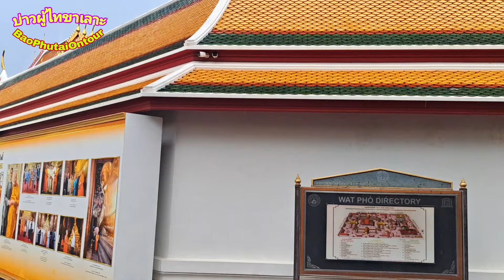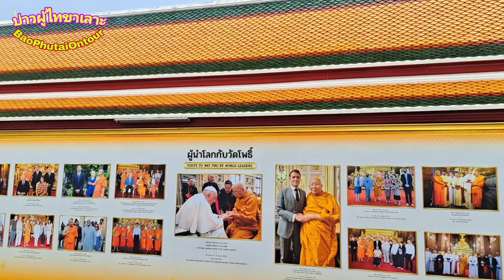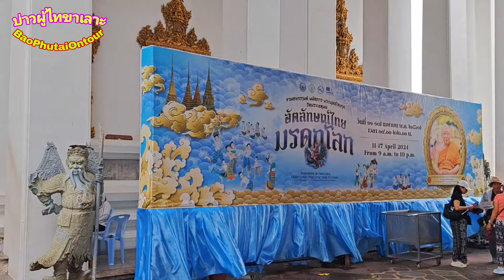ด่วน!! เมื่อฝนแรกของปีนี้ตกมาก็ทำให้ นทท.ต่างชาติสุดคึกคักแห่มาเที่ยววัดโพธิ์อย่างมีความสุขที่สุดเลย